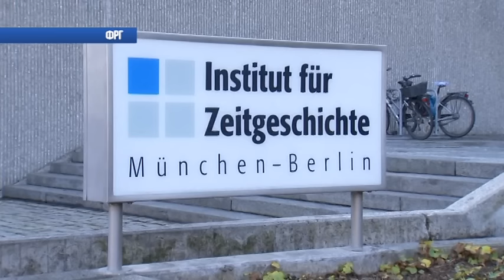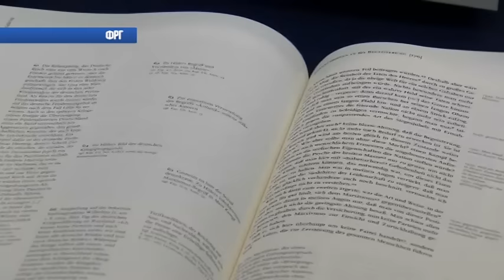Международные новости RTVi. 19:00 MSK 8 января 2016 года.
"Аль-Каида" будет бить.
Покушение на Нетаниягу предотвращено.
"Майн кампф" в продаже.